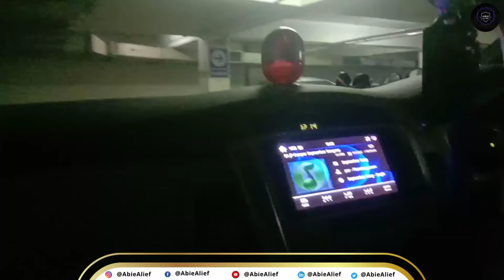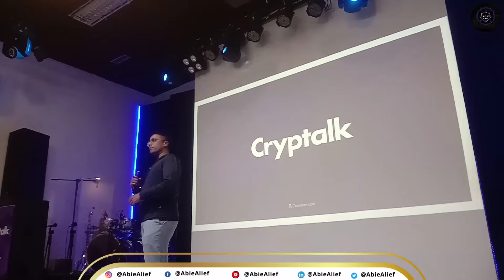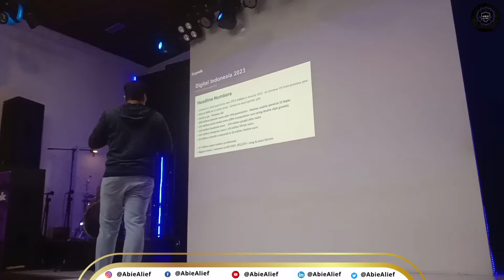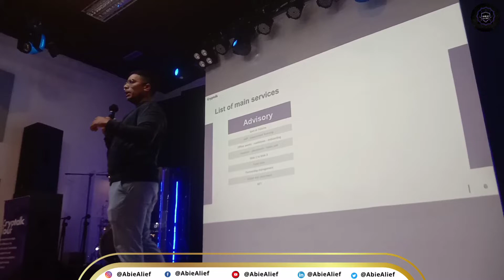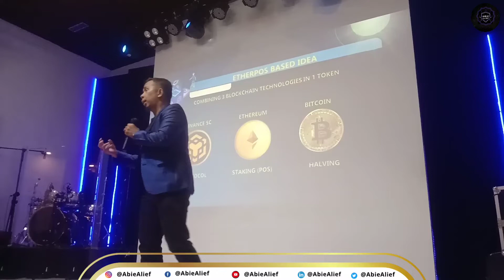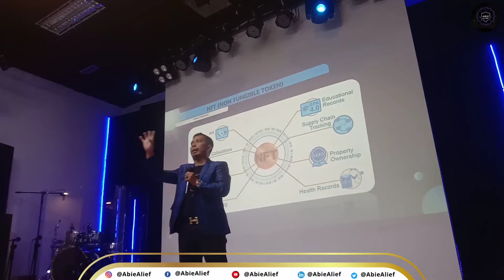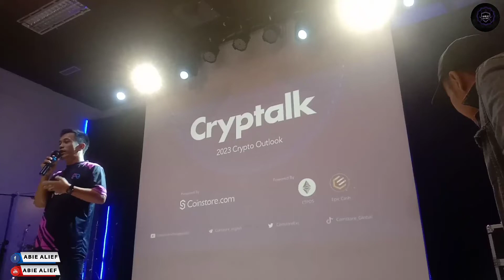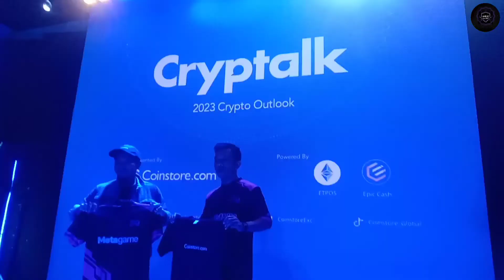⛔ BOP CRYPTALK WITH METAGAME & PARTNER PRESENT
BOP CRYPTALK WITH METAGAME JAKARTA

*Paket pendaftarn berdasarkan jumlah coin MBIT*

Harga saat ini.
*1000 coin = 220k* (termasuk bea fee admin)
(1.112 coin P2P)

*10.000 coin = 2.220k*
(11.112 coin P2P)

*Syarat menjadi Manager A*
👉🏻 Kepemilikan 1 NFT
_10 NFT total group member_

*Syarat menjadi Manager B*
Kepemilikan 2 NFT
3 A di under Group
(3 jalur berbeda)

*Jikalau kepemilikan NFT masih belum 2 maka tidak lolos menjadi B*, kenapa belum memiliki 2 NFT karena balance MBIT belum mencapai 20,000 MBIT
Ketika balance MBIT mencapai 20,000 maka terkunci menjadi 2 NFT dan *otomatis lolos setelah perhitungan bonus di malam hari.*

*Syarat manager Metagame"

A. PUNYA. NFT 1
B.PUNYA NFT 2
C.PUNYA NFT 3
D.PUNYA BFT 4
E.PUNYA NFT 5
F.PUNYA NFT 6

*NFT otomatis locking hingga 100 klik Play*